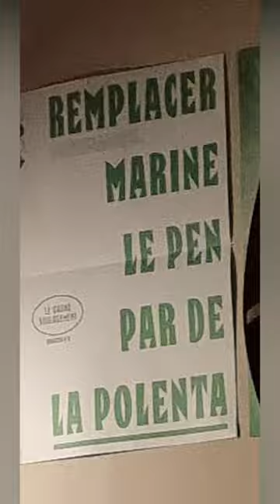Piqûre d'ondes positives pour mes fans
Musique: Barry White - Come On In Love (I'm a BIG fan)

Crédits : Studio Ghibli (BIG Fan too), Ekayyne, Keegan, The Fable, Slam Dunk, 2022 Photos Awards, tout plein d'autres mangas, Landry & ses amis

Montage: Landry Briard

Création sans prétention, qui me tenait à coeur, et que je suis ravi de partager avec vous.
Je trouve cela dommage que nous nous habituions à la consommation de contenus de quelques secondes. On est devant des stimulis toujours plus courts, compulsifs et frénétiques.
Je vous propose donc de vous poser un peu plus de 3 minutes pour écouter une super chanson et voir de belles images.

Landry Briard.